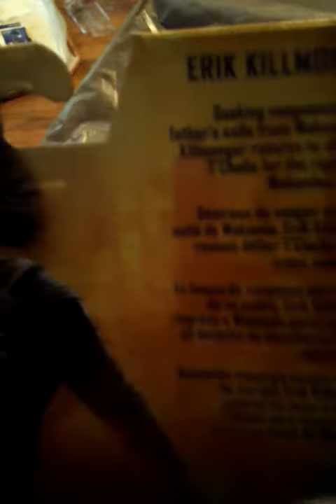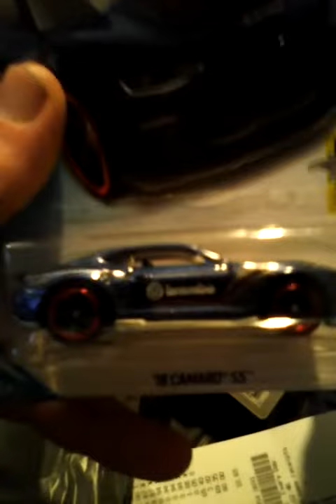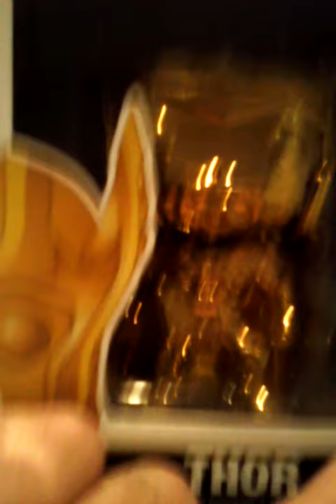Today pickups! Walmart and Gamestop.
I picked up 2 star wars black series figures for the Solo Hunter!. I will mail them out next Friday brotha! :-)